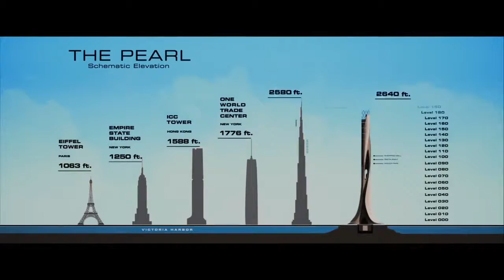Skyscraper Official Trailer HD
Global icon Dwayne Johnson leads the cast of Legendary’s Skyscraper as former FBI Hostage Rescue Team leader and U.S. war veteran Will Sawyer, who now assesses security for skyscrapers.  On assignment in China he finds the tallest, safest building in the world suddenly ablaze, and he’s been framed for it.  A wanted man on the run, Will must find those responsible, clear his name and somehow rescue his family who is trapped inside the building...above the fire line.

Written and directed by Rawson Marshall Thurber (Central Intelligence, We’re the Millers), the 3D action-thriller is produced by Beau Flynn (San Andreas, Baywatch), Johnson, Thurber and Hiram Garcia (San Andreas, Central Intelligence).

Skyscraper’s executive producers are Dany Garcia (Baywatch, Ballers), Wendy Jacobson (San Andreas), Eric McLeod (Kong: Skull Island, Pirates of the Caribbean series) and Eric Hedayat (The Great Wall, Real Steel).  The film will be released by Universal Pictures.